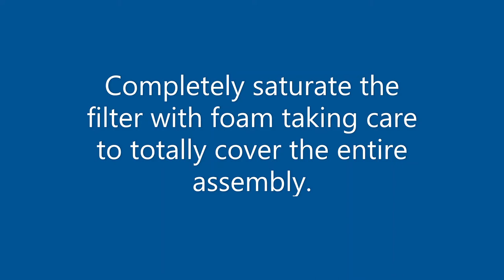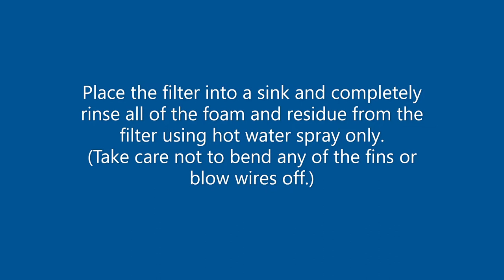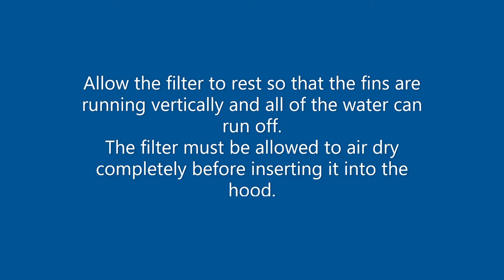EAC Cleaning with Crystal Foam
Cleaning instruction for the EAC filter on Ventless fryers and hoods utilizing the Simple Green Crystal Foam.